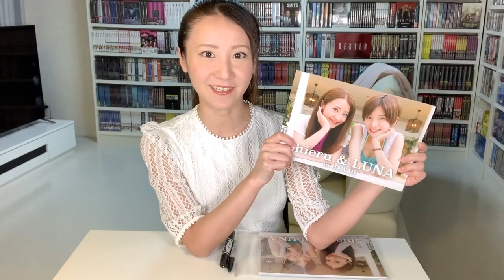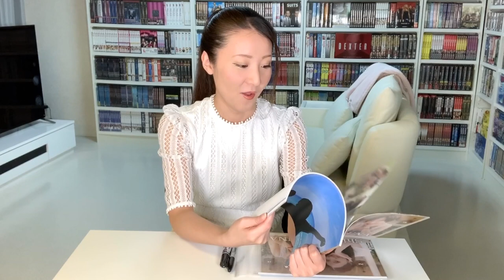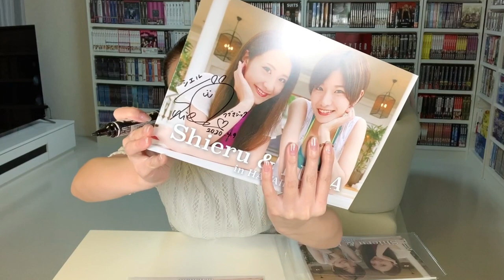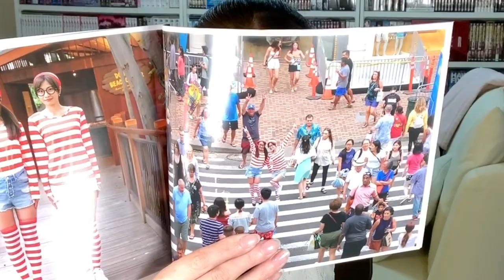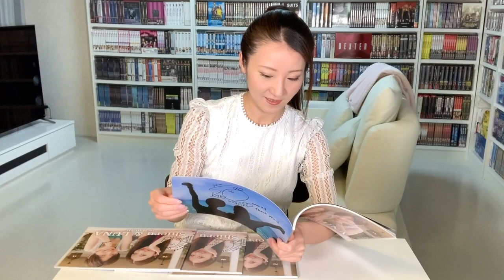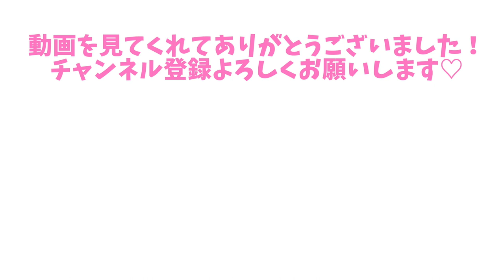外出自粛で無観客。ハワイで起きた悲劇の話...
【おうち時間】
自宅でサイン会を開催。ハワイで撮影したフォトブックとチラ見せ。
ハワイでの悲劇や旅行のお話。